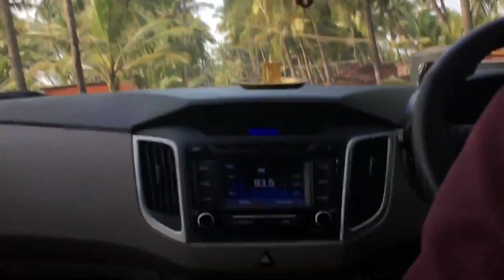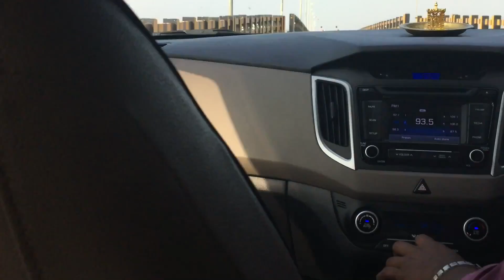Cruising Hyundai creta along mattu beach to malpe | udupi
Drive along the coastline of Udupi and beautiful views of mattu beach .